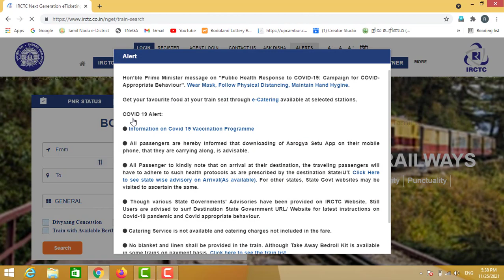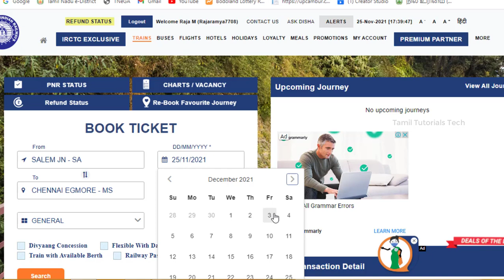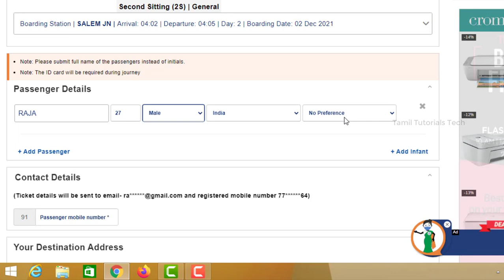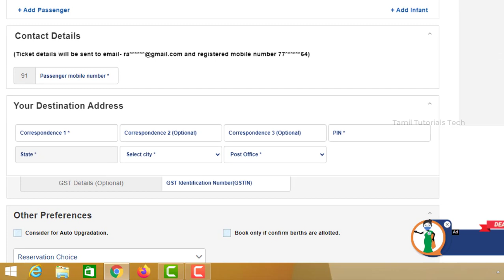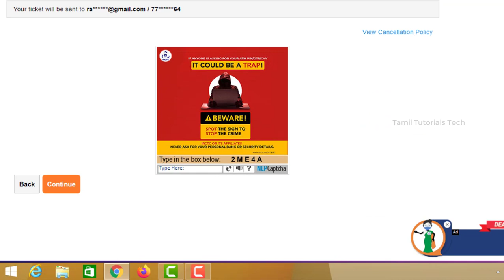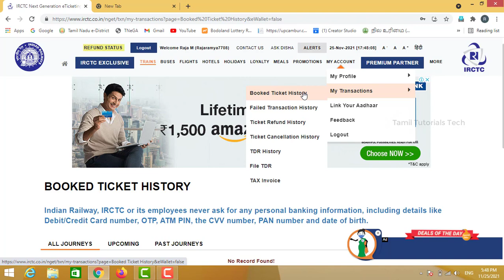Train Ticket Booking Online | How to book train tickets online in india in tamil | IRCTC